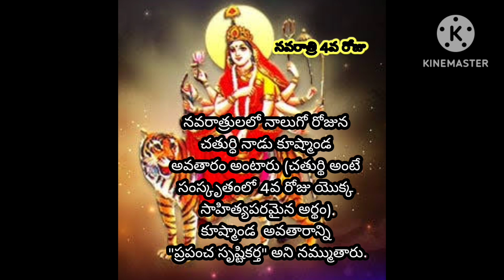9 October Devi Navratri and it's significance